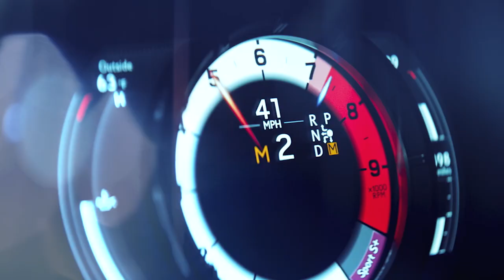Lexus | LC 500 Convertible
The LC Convertible reveals the future direction of Lexus’ LC coupe flagship -- and stands as an aspiration halo vehicle for the entire Lexus lineup.